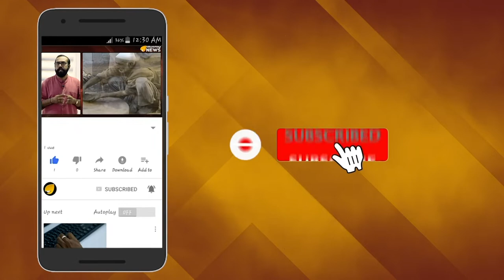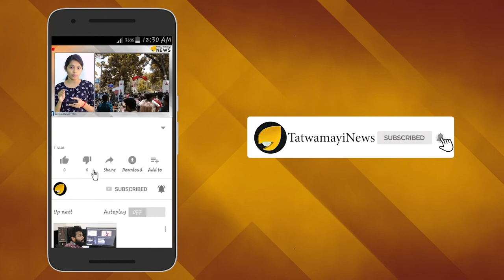കൊടി മരം കണ്ടാല്‍ ഹാലിളകും; ബ്രണ്ണനിലെ കുട്ടി ക്രിമിനലുകള്‍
കോളേജുകളില്‍ ജനാധിപത്യ സംവിധാനത്തോടെയുള്ള സംഘടനാപ്രവര്‍ത്തനം തങ്ങള്‍ ഉള്ള കാലത്തോളം അനുവദിക്കില്ലെന്നാണ് സി പി എമ്മിന്‍റെ കുട്ടി ക്രിമിനല്‍ സംഘമായ എസ് എഫ് ഐ യുടെ പിടിവാശി. ഇതിന്‍റെ പ്രകടമായ തെളിവാണ് തലശേരി ബ്രണ്ണന്‍ കോളേജില്‍ കണ്ടത്.
മുഖ്യമന്തി പിണറായി വിജയന്‍ പൂര്‍വ്വ വിദ്യാര്‍ത്ഥി കൂടിയായ  ബ്രണ്ണന്‍ കോളേജില്‍  സംഘര്‍ഷം സൃഷ്ടിക്കാന്‍  ബോധപൂര്‍വ്വമായ ശ്രമവുമായി വീണ്ടും എസ് എഫ് ഐ രംഗത്തെത്തിയിരിക്കുകയാണ്. '